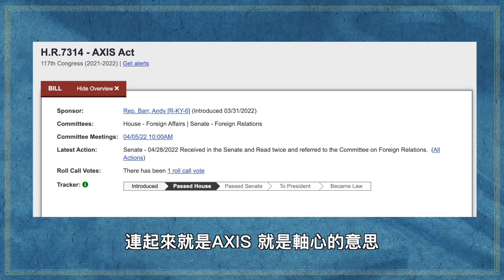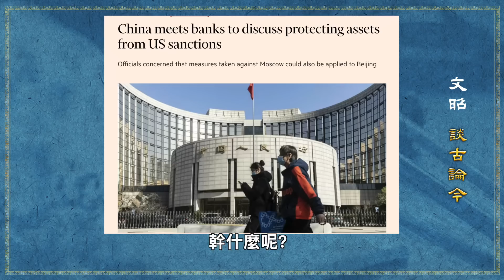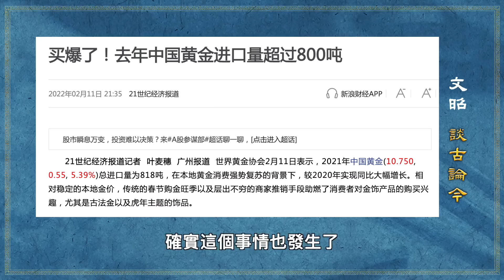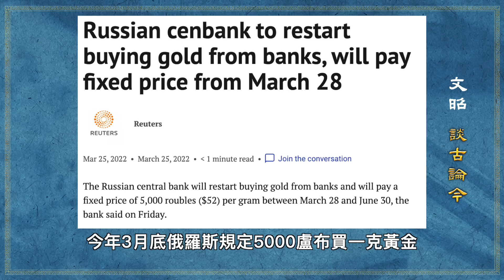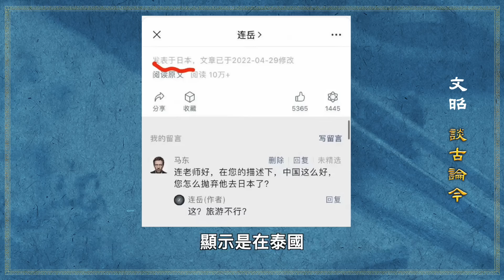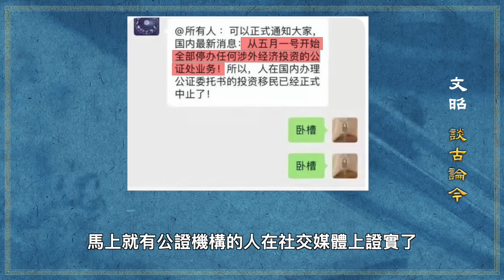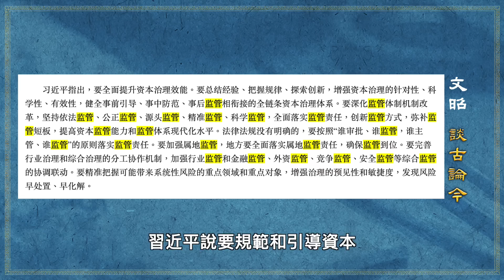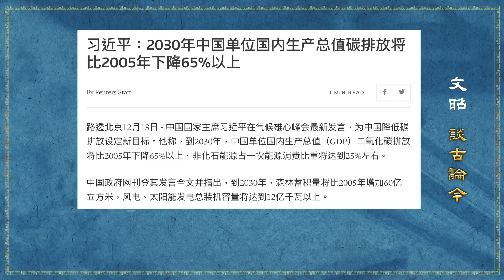嚴重了！美國通過《軸心法案》暗示中俄是德日軸心、點名習近平！投資移民或已被停，「潤學」成明日黃花？（文昭談古論今20220502第1084起）